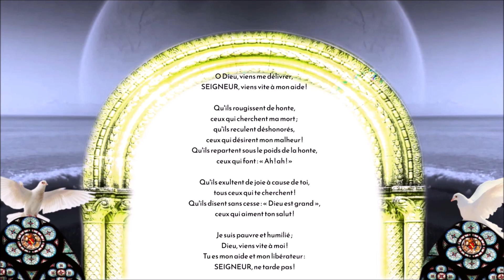Psaume 70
BIBLE TOB

°°Tout part de l'invisible avant de s'incarner dans le visible...

La PAIX